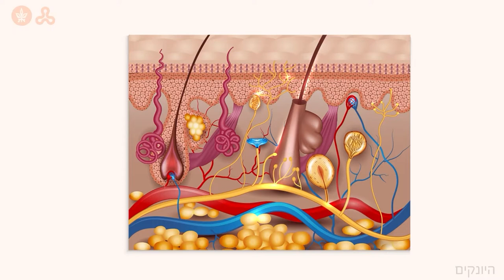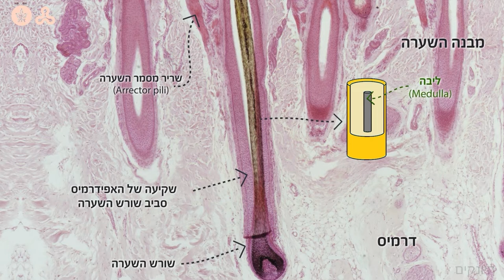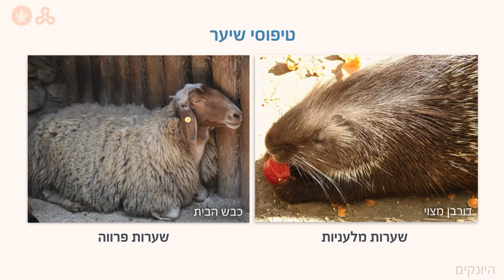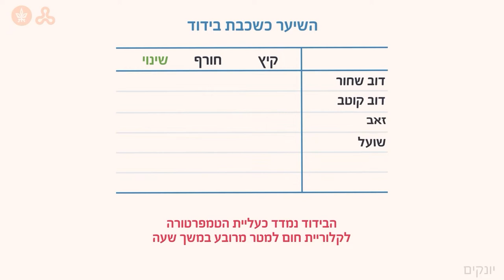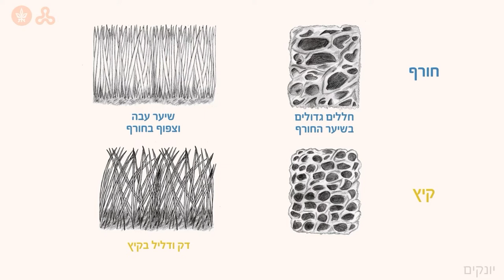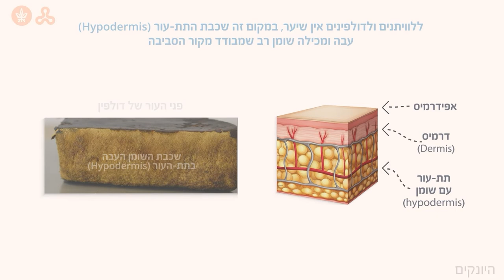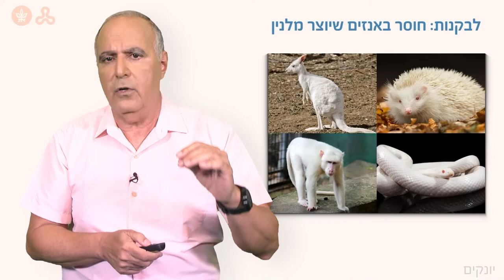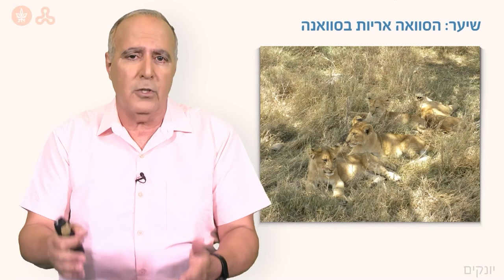יונקים - שיער: מאפיין יחודי ליונקים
Credit List
אנו מודים לבעלי זכויות היוצרים על הרשות להשתמש בפריטים המופיעים בהרצאה זו.

סאקי
באדיבות פרופ' עילם, אוניברסיטת תל אביב

Human skin detailed diagram. Beautiful bright colors.
Tefi/Shutterstock

זקיק שערה
צילום פרפארט באדיבות אוניברסיטת תל אביב

צילום של זאב עם פרוות קיץ

צילום של זאב עם פרוות חורף

צילום של פרוות קיץ לעומת פרוות חורף

איור של פרוות קיץ לעומת פרוות חורף
באדיבות אלכס דורפמן

צילום של לוטרת ים (הפוכה במים)

Illustration of human skin anatomy.
BlueRingMedia/Shutterstock

Freshly caught pilot whale in Torshavn - capital of the Faroe Islands.
Chris Christophersen/Shutterstock

Ring-tailed lemur sitting on a tree. Madagascar. An excellent illustration.
GUDKOV ANDREY/Shutterstock

צילום של קולובוס
באדיבות עומר שפר

The albino eastern grey kangaroo is in a paddock.
Susan Flashman/Shutterstock

Hedgehog, wild albino hedgehog, Erinaceus Europaeus in Autumn leaves.
Coatesy/Shutterstock

Albino Toque macaque sri lanka Dec 5th 2018 normal it is a reddish-brown-coloured Old World monkey endemic to Sri Lanka, where it is known as the rilewa or rilawa.
Danny Ye/Shutterstock

Albino corn snake.
HelloRF Zcool/Shutterstock
צילום של לביאה בלונדינית

צילום של אריה זכר עם רעמה בהירה
באדיבות עומר שפר

צילום של נמר מזנק מהעץ

השימוש בהרצאה זו ביצירות שבעלי הזכויות בהן אינם ידועים או לא אותרו נעשה מכוח סעיף 27א לחוק זכות יוצרים, 2007. עשינו ככל יכולתנו כדי לאתר את בעלי זכויות היוצרים של כל הפריטים שנלקחו ממקורות חיצוניים. אנו מתנצלים על כל השמטה או טעות ואם יובאו לידיעתנו, נפעל לתקנן בגירסאות הבאות. בעלי זכויות יוצרים המבקשים כי נחדל מהשימוש ביצירה או מעוניינים לעדכן פרטים חסרים או שגויים מתבקשים לפנות למדור זכויות יוצרים באוניברסיטה הפתוחה.

The use in this lecture of works in which copyright holders are unknown or have not been located is in accordance with section 27A of the Copyright Law, 2007.We have endeavored to trace the copyright holders of all external material. We apologize for any omission or error, and upon notification, will rectify it in future versions.